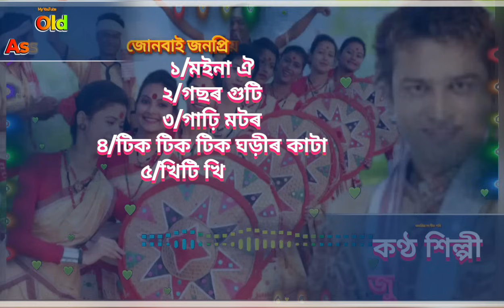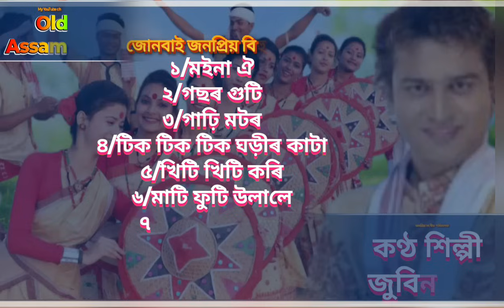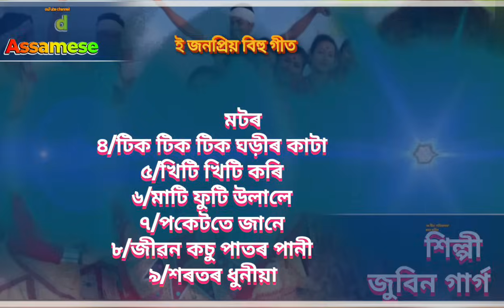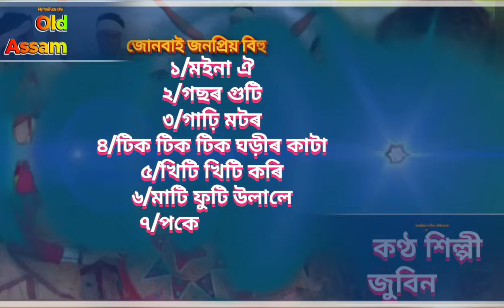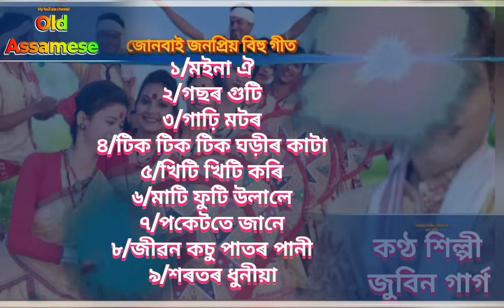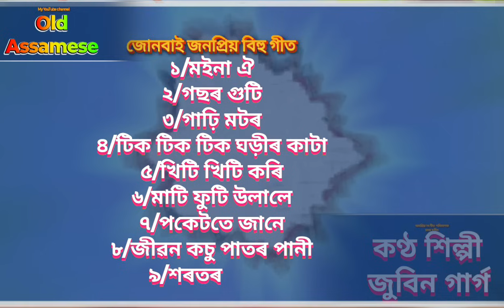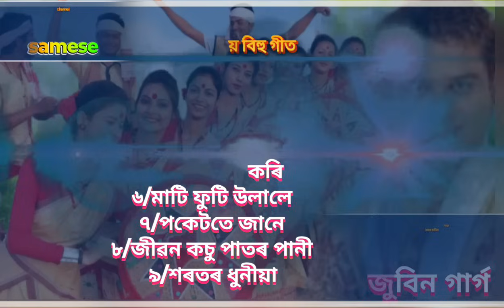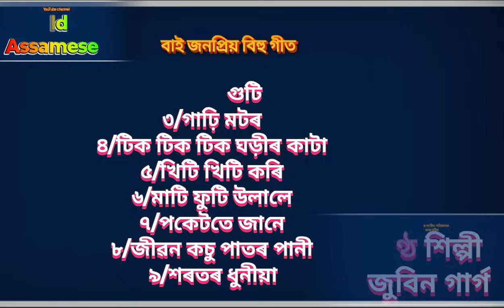Junbai-Top9__All Time Super Hit's __Bihu Songs __By Zubeen Garg__Manas Robin __